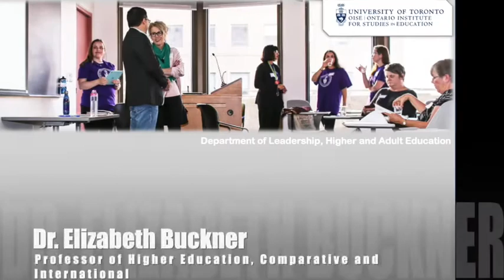Meet Dr. Elizabeth Buckner, Higher Education, OISE, University of Toronto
Meet Dr. Elizabeth Buckner, professor of higher education at the Ontario Institute for Studies in Education, University of Toronto.